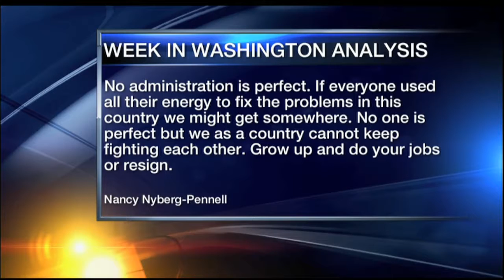Roundtable - July 24, 2017